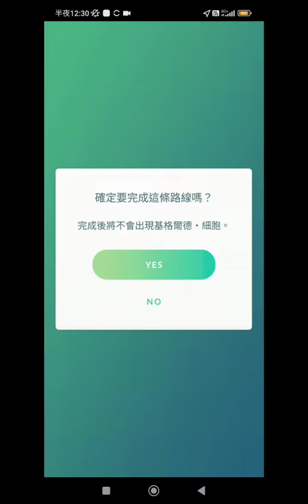Pokemongo 完成 所有 在路線上相會吧！ 3/4 - 4/4 所有任務內容 包括 與馬戴奧交換3個友情禮物 的獎勵 及 寶可夢